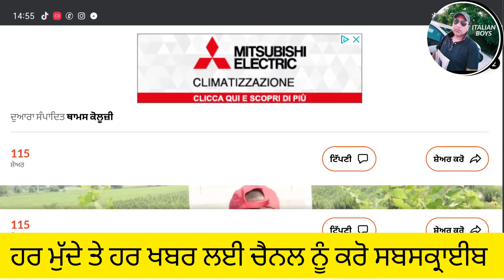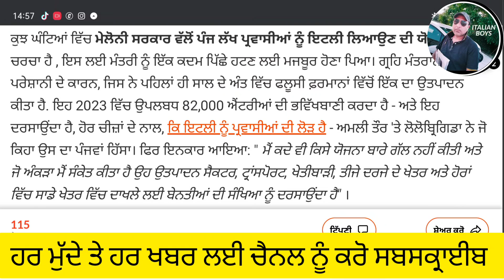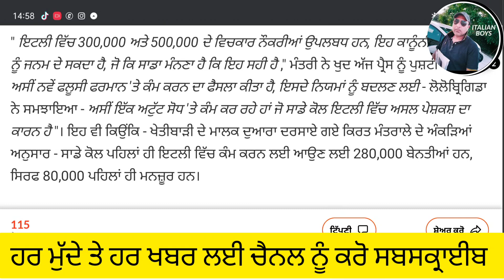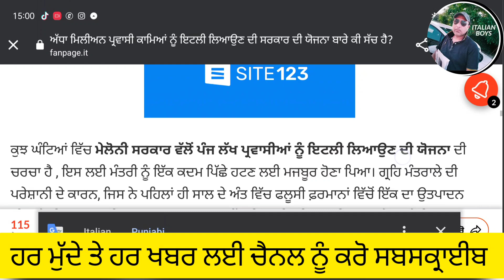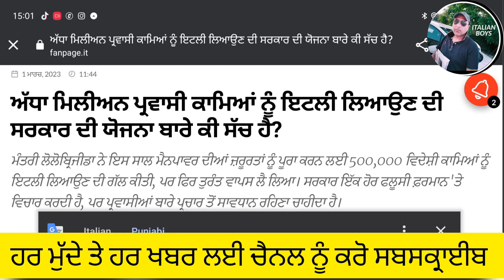BREAKING NEWS ਫੇਰ ਖੁੱਲੇਗੀ ਫਲੂਸੀ (ਖੇਤੀਬਾੜੀ ਮੰਤਰੀ) 5 ਲੱਖ ਬੰਦਿਆਂ ਦੀ ਲੋੜ ਇਟਲੀ ਵਿੱਚ(link in description)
ਖਬਰ ਦਾ ਲਿੰਕ 👇
पंजाबी में इतालवी समाचारپنجابی میں اطالوی خبریں۔

 IMMIGRATION UPDATE/ NEW RELEASE NULLA OSTA NEWSSIBIA || ਇਟਾਲੀਅਨ ਖਬਰਾਂ ਪੰਜਾਬੀ ਵਿਚ ਅਤੇ ਇਟਲੀ ਦੀਆਂ ਇਮੀਗ੍ਰੇਸ਼ਨ ਨਿਊਜ਼
ਕਰੋਸ਼ੀਆ ਵਰਕਪਰਮਿਟ ਲਿੰਕ 👇

        We provide all information in Punjabi, translate Italian news, Bonus news, School education news, Italy Political news, latest technology updates, Share market updates, Trading tips, Italian license translation in Punjabi, Birth certificate translation in Punjabi to Italian, Marriage certificate translation, PCC translation. Italy immigration updates, Punjabi news, Italy New